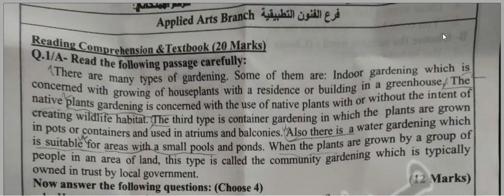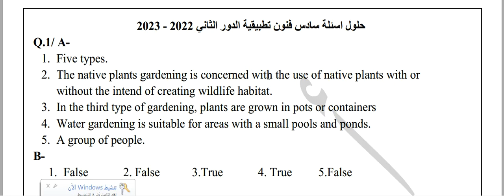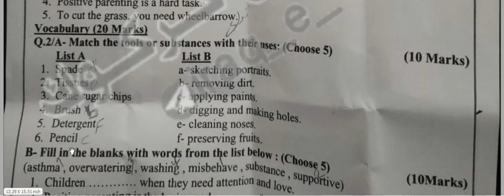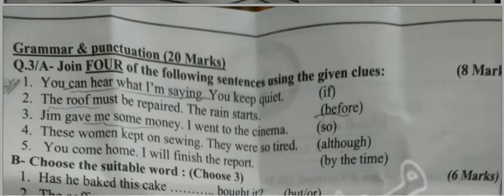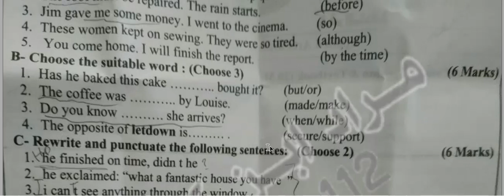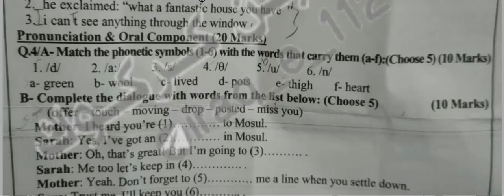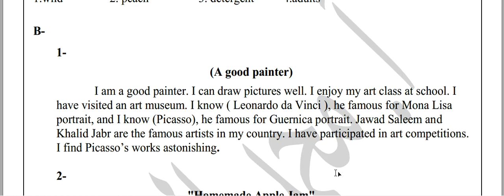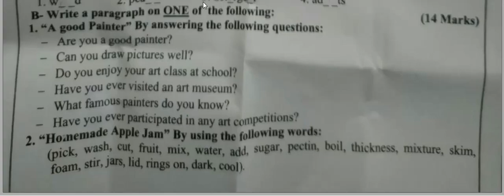اجوبة اسئلة انكليزي الثالث المهني فنون تطبيقية الدور الثاني 2023